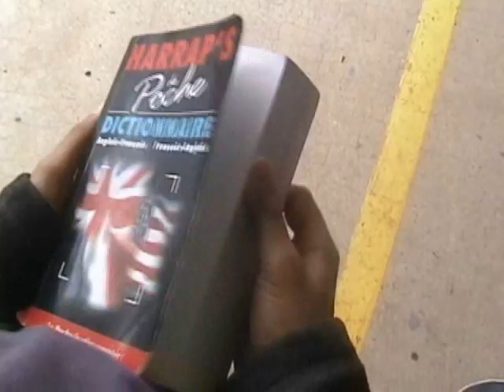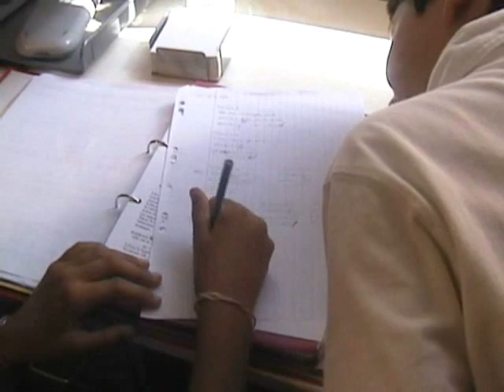Franglish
This is the movie we made for French class (class of '07) at SDFAS. It took 2 days to shoot, about 4 days to edit (I did that part :] )

Thanks alot Nirina!